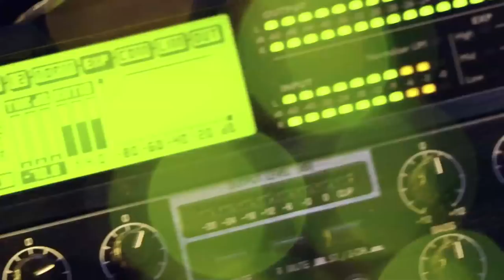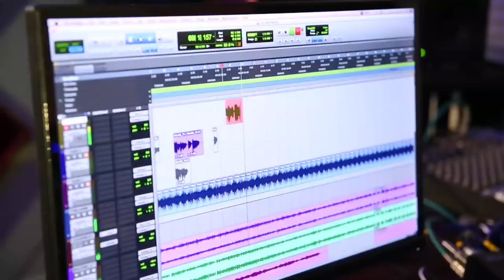Kannu Neerin | Celine Jose | Lijo John | Njan Kandu aa Krushidhane/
New Malayalam Christian Devotional Song 2018
Album : Njan Kandu aa Krushidhane
Lyrics : Jasmine Jose
Recording & Mixing : Geetham Studio Kochi( Jinto John)
Karaoke will be released soon in YouTube with Lyrics